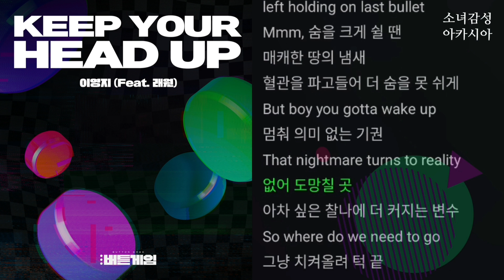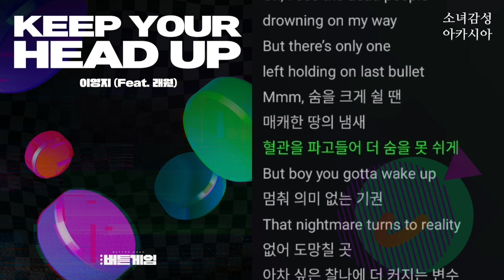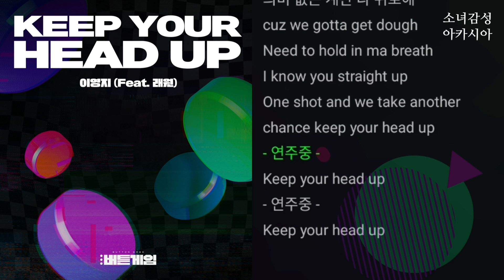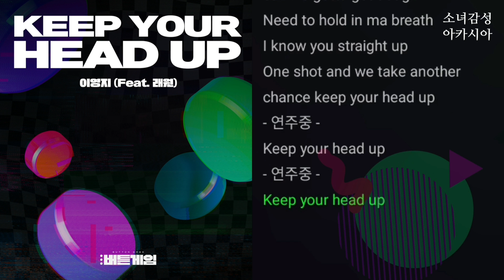이영지 - Keep your head up (Feat. 래원) 버튼게임 OST Part.1